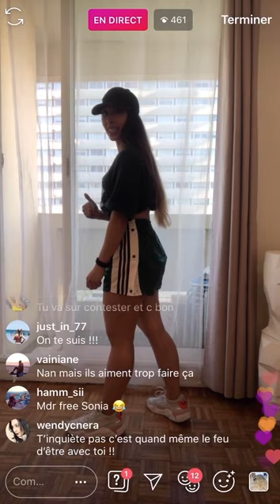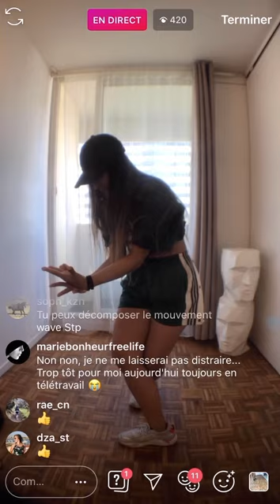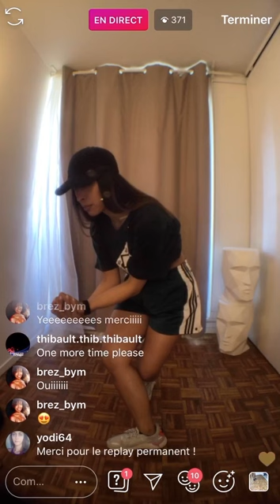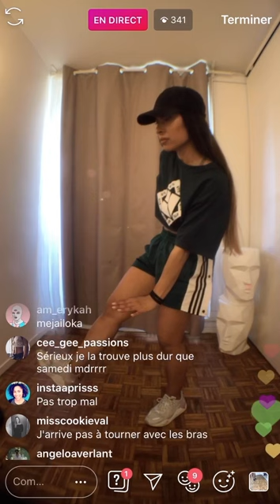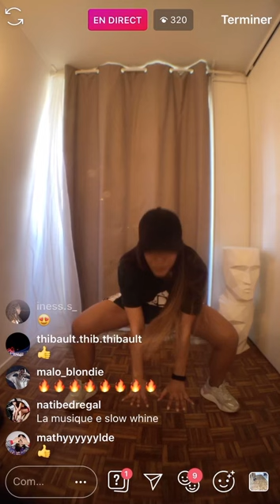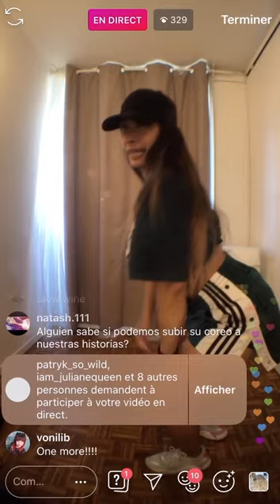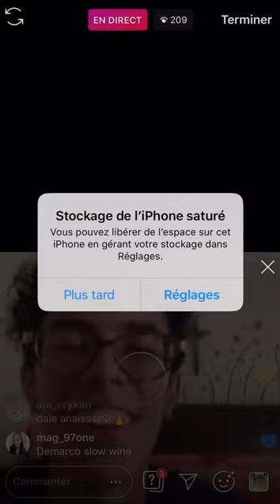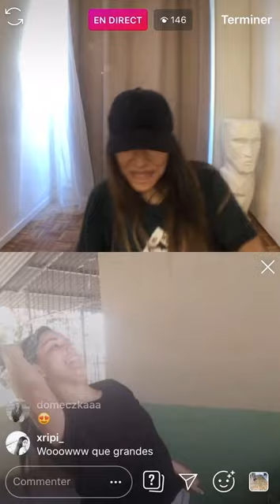Choreo tutorial | Slow Whine | by Sonia Soupha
Here is the replay tutorial for "Slow Whine" ! This is how we maintain the energy up during the quarantine. This is my way to say to everybody "STAY HOME, STAY SAFE"!

This is for every levels, doable by everybody !
Once you've done, record yourself and send it to me on Instagram !

If you would like to contribute any amount of money to support me for doing more lives stream:

Voici le replay du tutoriel de ma choré "Slow Whine"! C'est comme ça qu'on maintient la bonne énergie durant le confinement. C'est ma manière de dire "RESTEZ CHEZ VOUS"!

La choré est pour tous les niveaux et c'est tous public! Une fois que vous avez fait le tuto, vous pouvez vous filmer et m'envoyer en story sur Instagram !

Si vous voulez que je fasse d'autres live, vous pouvez me soutenir en faisant un don (si vous le voulez bien sûr) via ce lien :

MERCI !